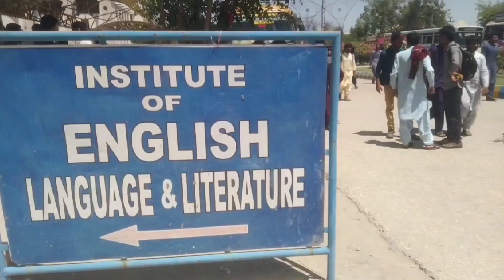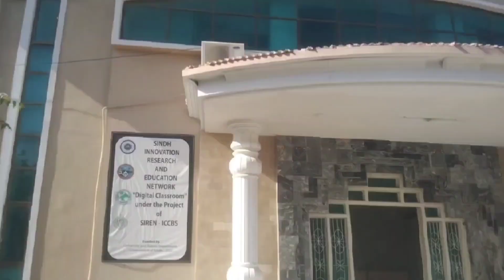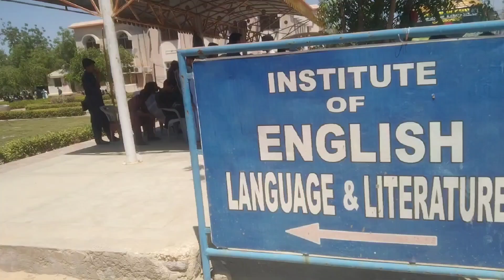Aj university mein bhut enjoy kiya|Vlog 08 |Daily vlogs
what's up every body it's your Waqar Zehen come back to the game by creating a new new new Vlog baby..

I am big fan of Danish Zehen He was from India and He has been died in a car accident 4 years ago..😭
He was a famous Vlogger of India.
I want to continue his Fambruh Family..
So Guys I need your support🥰

Guys.. I am a student of English literature also a mechanical engineer and as well as a TikToker,Comedian,Vlogger..
I like to make vlogs...
this is my 08 Vlog..
So I need your support☺️

So,Guys I hope you'll enjoy my videos..

Thanks to everyone love you all♥️